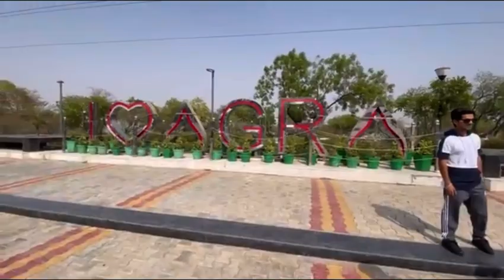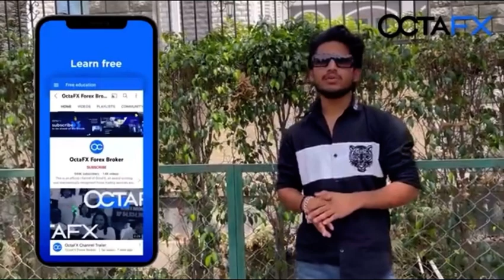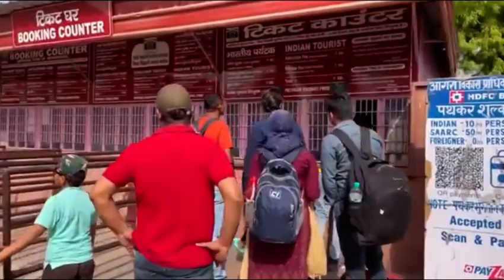New vlog | Top Real Team | mera acont freez ho gya h | plzzz YouTube my cannal unfreeze ♥️